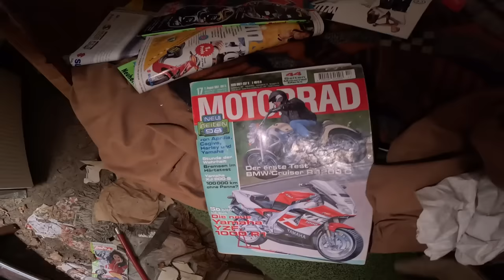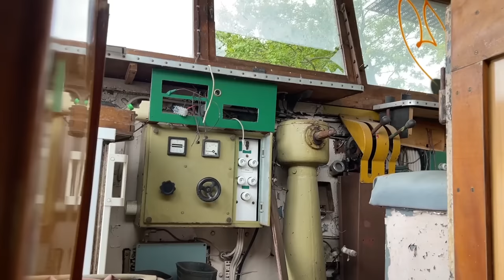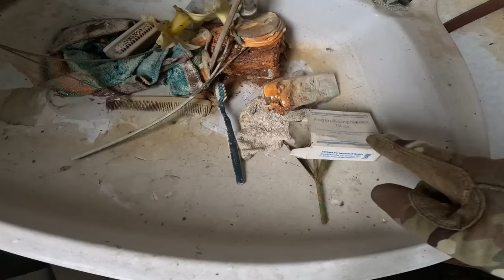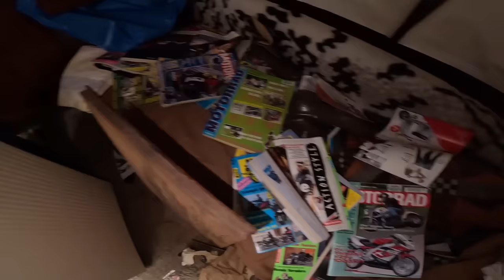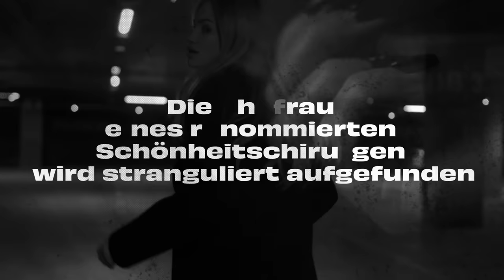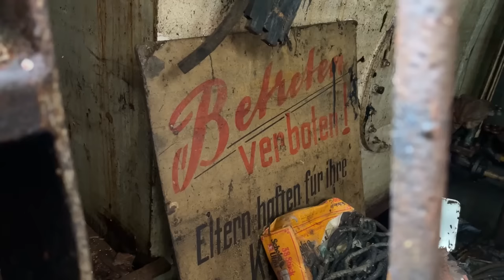GEISTERSCHIFF MITTEN IN DEUTSCHLAND GEFUNDEN! 🚢KRASSE ERKUNDUNG!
Hier kommst du zum neuen Buch von Dr. Tsokos! 📖

►Odenwolf (ehemals Wolfgangs):
Hier kannst du 10% mit dem Code "PJ10" auf alle Messer bei Odenwolf (ehemals Wolfgangs) sparen.

►Rhinoshield:
Hier kommst du zu den krassen HANDYHÜLLEN!🔥
ADVENTURE10
⚡Sozial Media⚡
Wichtiges!
Umsatzsteuer-Identifikationsnummer gem. § 27 a Umsatzsteuergesetz:
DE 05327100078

70736 Fellbach

🌲Top Ausrüstung🌲
🎥Filmen:
►Objektiv Weitwinkel
►Akku Ladegerät GoPro

🔦Ausrüstung Sonstige:
►Film Taschenlampe

 🎵Musik🎵

►Credits
Videos nutzen!